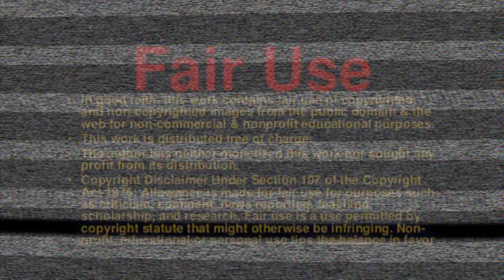Man stabbed to death on NYC subway platform in middle of day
Police in New York are asking for help looking for a person who man be connected to a killing after a man was found stabbed to death inside a Lower Manhattan subway station.

The murder happened inside the Chambers Street station just before 3 p.m. on Saturday afternoon.

According to law enforcement sources, the male victim, in his 20s, got into an argument with the perpetrator. It’s not clear, at this point, what sparked the argument.

The victim — identified by sources as Julio Cantero — was stabbed at least once in each leg and then also the neck.

He was rushed to a Beekman Downtown Hospital, where he was pronounced dead, cops said.

The long-haired suspect was caught on surveillance footage released by the NYPD early Sunday, repeatedly looking over his shoulder as he ran along a platform in the same station, his left hand in his pocket.

The NYPD described him as about 30, 5-foot-5 and 150 pounds, with long black hair, and wearing a brown hooded sweatshirt and blue jeans. No arrests have been made, police said.